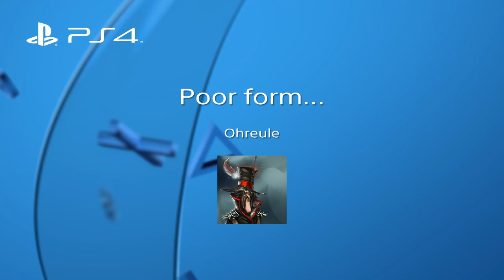No. That was mine...